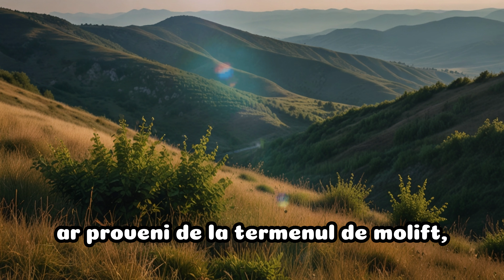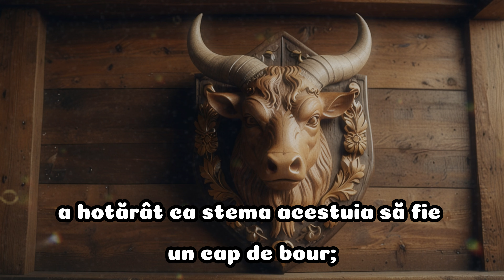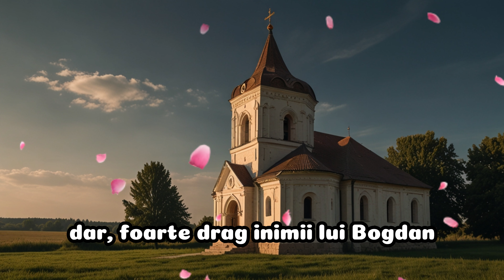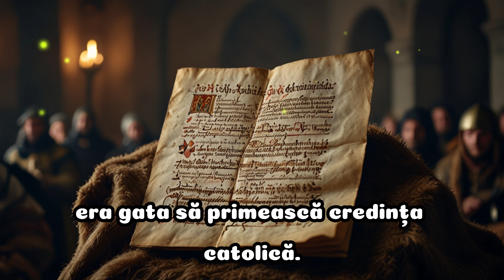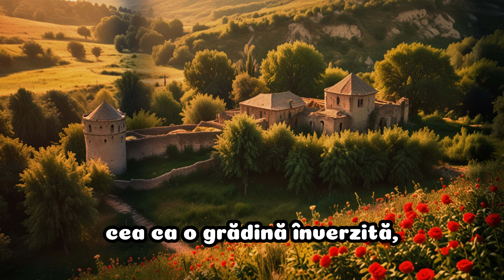Întemeierea Moldovei: Istoria unei Națiuni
Explorați fascinanta poveste a întemeierii Moldovei, una dintre cele mai importante regiuni istorice din Europa de Est. În acest videoclip, vom descoperi cum s-a format Moldova în secolul al XIV-lea sub conducerea lui Dragoș Vodă și Bogdan I, și cum a evoluat aceasta de-a lungul secolelor. Vom analiza contextul geopolitic, luptele pentru independență și contribuțiile culturale ale Moldovei. Alăturați-vă pentru a înțelege mai bine rădăcinile și dezvoltarea acestui principat medieval românesc.